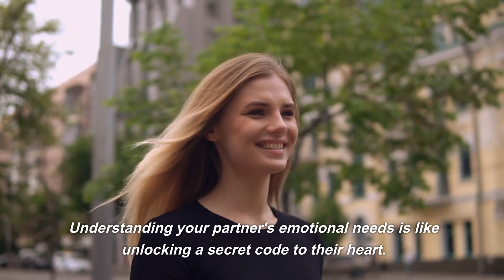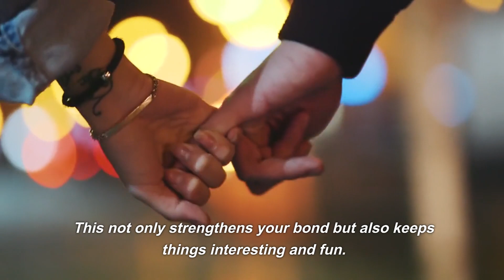❤️ Facing Relationship Issues: 10 Secrets to Revive Love (Surprising!)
Struggling to keep the flame alive in your relationship? Discover 10 transformative secrets that can reignite the passion and deepen your connection. Perfect for couples at any stage, these insights offer fresh perspectives on love and partnership.

#1 Understanding Emotional Needs 🧡 - Uncover the 'secret code' to your partner's heart.
#2 The Art of Effective Communication 💬 - Master the bridge where words meet emotions.
#3 Rediscovering Shared Passions 💑 - Rekindle joy through forgotten activities.
#4 The Power of Appreciation 🌟 - Small gestures, big impact.
#5 Navigating Conflict with Compassion 🕊️ - Transform arguments into growth.
#6 Balancing Independence and Togetherness ⚖️ - Create a perfect harmony of 'me' and 'us'.
#7 The Importance of Trust and Forgiveness 🔒 - Build the foundation for a lasting bond.
#8 Keeping Romance Alive 💖 - Infuse everyday with little sparks of love.
#9 Prioritizing Quality Time ⏰ - Make every moment count.
#10 Growing Together 🌱 - Foster a journey of mutual growth and support.

With love! 💕

Check out this playlist to discover how to enhance your love life, empower yourself, and build meaningful relationships that stand the test of time—click play now and begin your journey to a happier, healthier relationship today!

About Us:

Welcome to Relationship Revelations for Women, your go-to channel for the best relationship advice and love tips for women!

We are dedicated to providing you with insightful and actionable relationship advice that will help you navigate the ups and downs of relationships with ease and grace.

Our channel is all about empowering women to build healthy and fulfilling relationships that last a lifetime. Whether you’re single, dating, engaged, or in a long-term relationship, we’ve got you covered with relationship tips for women at every stage of life.

We believe that love is the foundation of any successful relationship, and we offer expert love advice for women to help you find and maintain a deep and meaningful connection with your partner.

With love 💕